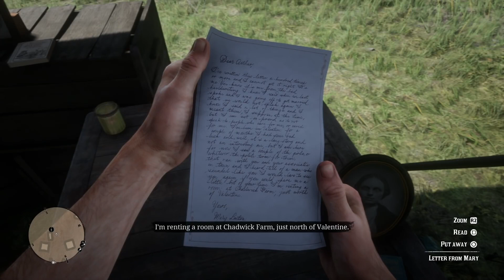What Happens If You Shoot The Chelonian Master In Red Dead Redemption 2? (SECRET Ending)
In today’s Red Dead Redemption 2 video - We are checking out a SECRET cutscene and alternative ending to the Chelonian Cult if Arthur shoots the leader while saving Jamie!